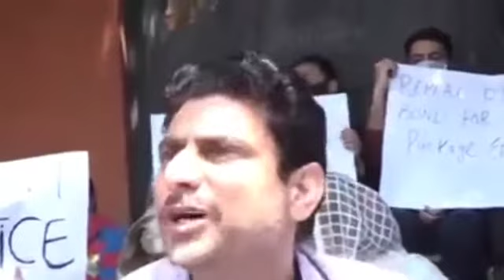BJP Hukumat Per Kashmiri Panditon Ka Gussa BJP Hai Hai Nare | Special Report | Citi India News Urdu